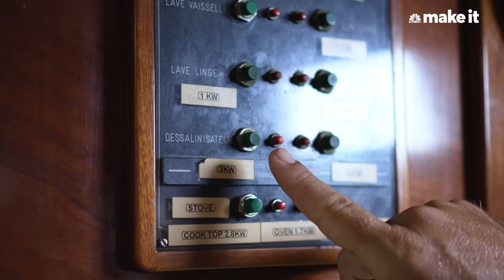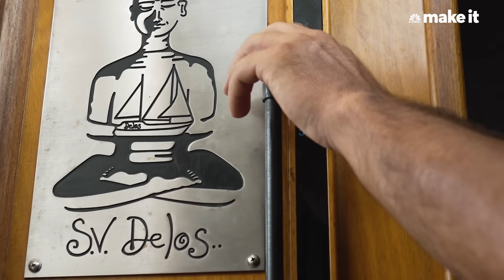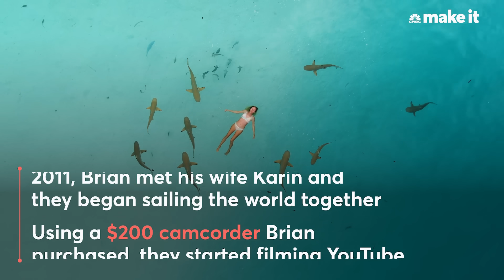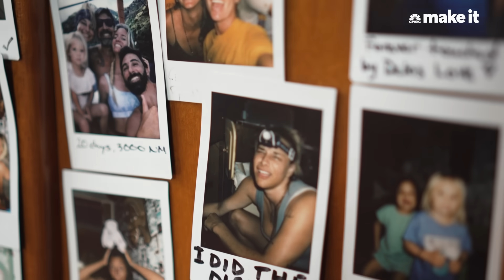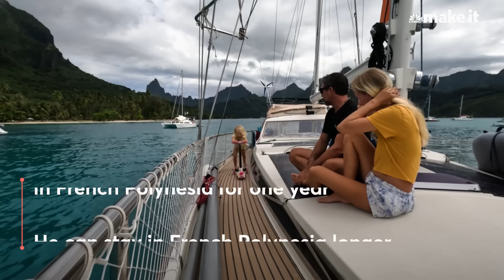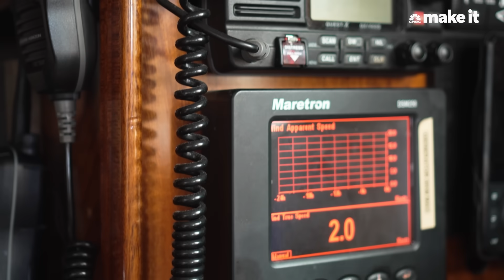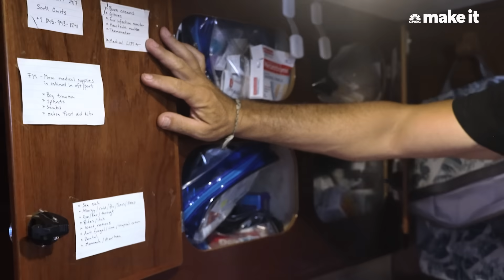We Live On A Sailboat & Travel The World For $1,900/Month | Unlocked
Brian Trautman, 47, lives aboard a 53-foot sailboat with his wife and daughter. He purchased the 3-cabin, 2-bathroom boat in 2008 for $398,000 and spends $1,900/month on boat insurance, maintenance, fuel and utilities.

Unlocked is a home tour series focused on how much people across the globe spend on their housing, what they get for the money and what they had to sacrifice to make it happen.

Produced by: Ernestine Siu
Supervising Producer: Jessica Leibowitz
Camera: Warren Cook, Erica Cook
Editor: Nic Golden Henry
Animator: Elham Ataeiazar
Reporter: Celia Fernandez
Additional Footage: Brian Trautman, Getty Images